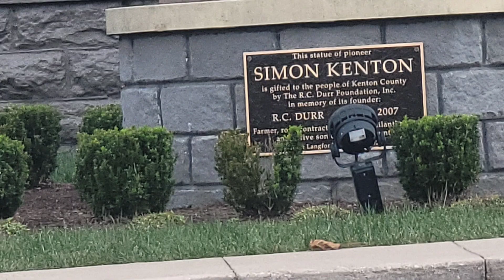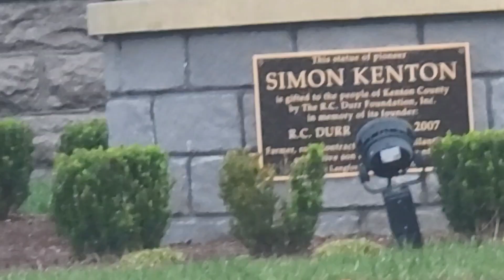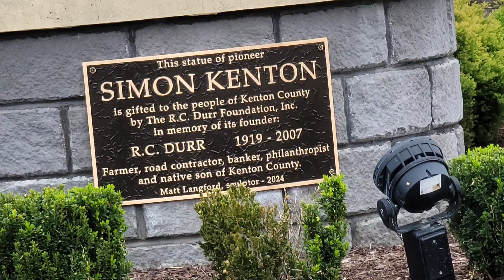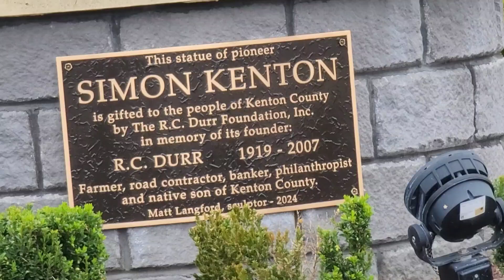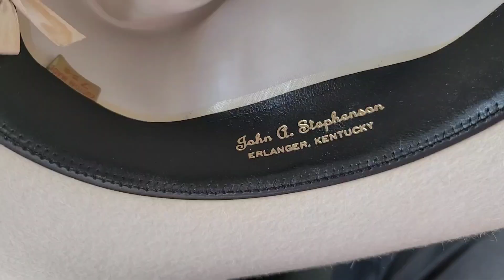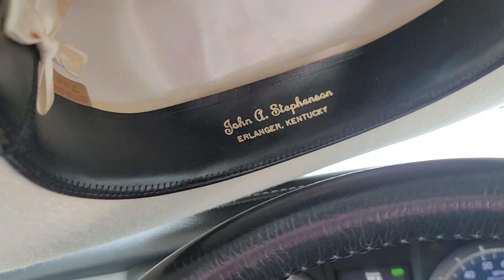Travels Dr. John Stephenson ♥️ Election Day 11 5 24 Jjj JESUS June John ❤️ Vote Godly 🇺🇸 Principles.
Who to vote for now and on Nov, 5

Thank You Miss June Geiman-Stephenson Love you 😍 JJJ JESUS JUNE AND JOHN STEPHENSON FORMER SUPERINTENDENT OF EDUCATION FOR THE COMMONWEALTH OF KENTUCKY.
Pray 🙏 and vote for Godly Principles and love and prayers and heart and soul and faith and respect for all of us red, yellow, brown, black, and white born and unborn children and seniors unique and diverse police officers and first responders and teachers and students and preachers and priest and FARMER'S and CITY folks and SOLDIERS and GOVERNMENT SERVANTS and WORKERS and OWNERS and Doctors and Nurses and staff and media and press and Judges and Supreme Court Justice and lawyers and Railroad Trainmen and TRUCK DRIVERS AND Pilots and BUS drivers and sanitation workers and video makers and other trades for they are all precious in Jesus SIGHT. LOVE 👍 ❤️

Our advice with prayers is vote Yes on 1&2
Vote 🇺🇸 Republicans for Godly Principles.
I have tried to share all the candidates with my videos and if you heart is touched by Jesus with prayer then I suggest you vote your heart ❤️.  We all need to have a forgiving God and men and women who worked for Jesus Christ and the teaching found in His Bible. Regardless of who wins we need to turn to God to heal our Nation and World.

My prayer for today..
OUR FATHER, GOD ALMIGHTY, MAKER OF HEAVEN AND EARTH,
HOLY HOLY HOLY IS THY NAME.
TODAY,
THY KINGDOM COME,
THY WILL ALONE BE DONE,
ON EARTH, IN OUR NATION,
AS IT IS IN HEAVEN. LORD GOD!
FORGIVE US ALL OUR SIN.
IN JESUS PRECIOUS NAME WE PRAY THESE THINGS!
TO THEE BE ALL THE GLORY AND POWER AND PRAISE FOREVER AND EVER!!
🇺🇸🙏 AMEN & AMEN🙏🇺🇸